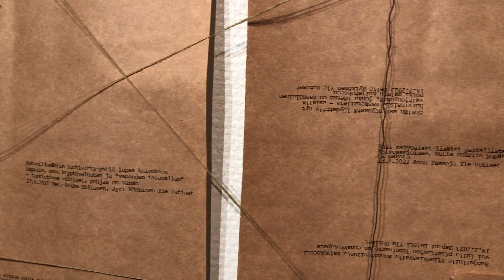Meri Hietala ja Tuulia Kasonen: MeTässä, Kytö/Liekki-tila 08.03.-26.03.2023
Meri Hietala ja Tuulia Kasonen: MeTässä
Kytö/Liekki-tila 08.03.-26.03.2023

Teos on syntynyt 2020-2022 varausalueelle tehtyjen tutkimusmatkojen pohjalta.